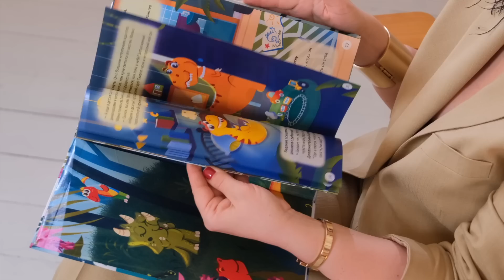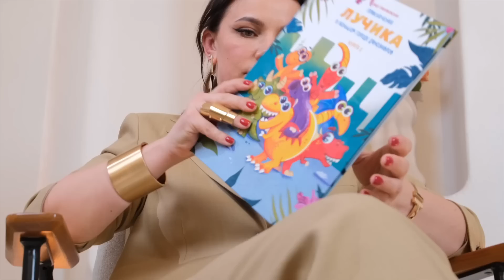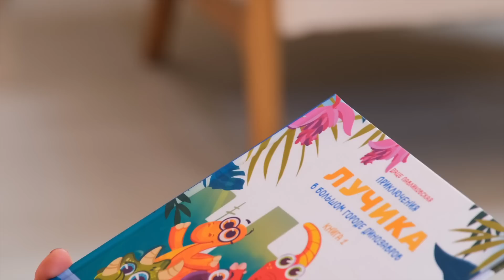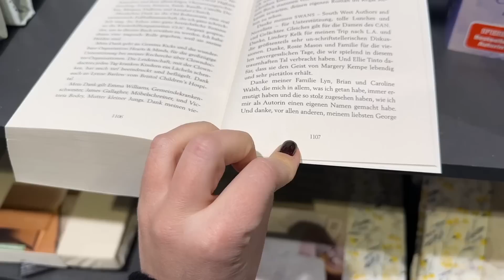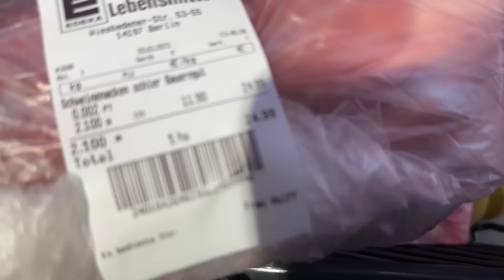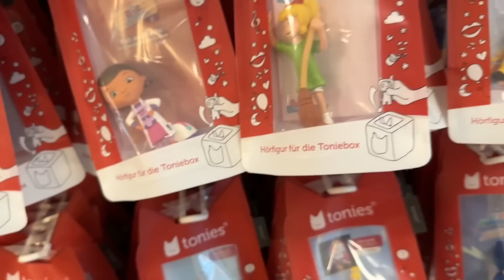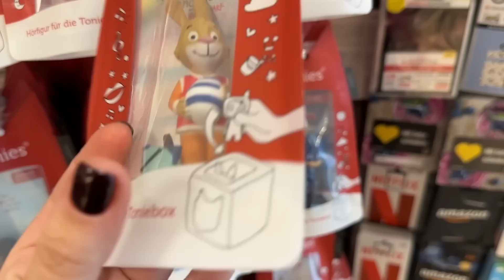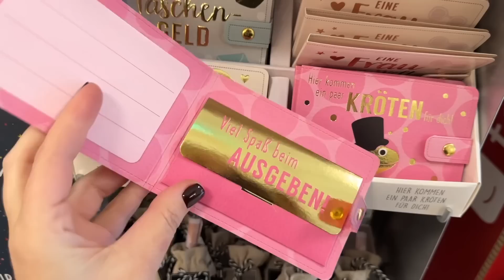Лучший завтрак в моей жизни / Гениальная идея / Опасная сумка / Папа в больнице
Поторопись и закажи свои книги из серии «ПРИКЛЮЧЕНИЯ ЛУЧИКА В БОЛЬШОМ ГОРОДЕ ДИНОЗАВРОВ» уже сейчас:

Toniebox детская колонка

Если у тебя есть фильтр и ты хочешь зарабатывать как я, то пиши мне в Игстаграм в личку: Хочу в команду

Музыка в видео:

Musiker: Jeff Kaale
3.Don't hate me - Jingle Punks
5. Track: Lost Sky - Vision pt. II (feat. She Is Jules) [NCS10 Release]
7. Song: Rival x Asketa & Natan Chaim - Superhero In My Sleep [NCS10 Release]

*Реферальная ссылка